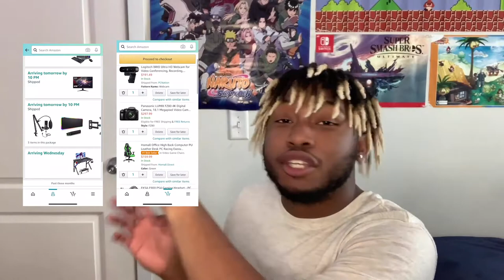It's Official!!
Yo!! I missed you guys, where've you been?!... Where have I been? Well, watch the video and find out smart one!!